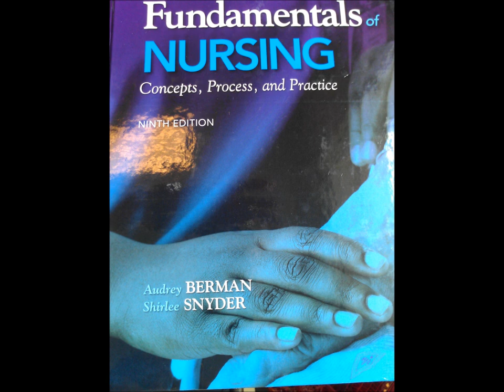Integumentary system with professor beaver tuesday and wednesday